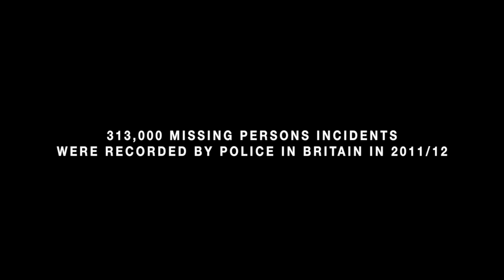Redlight Robots - Death Ray Specs - Full Short Film